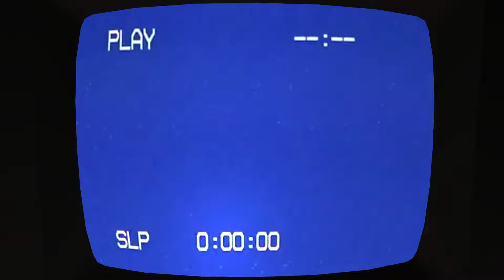AMANDA Noua CASETA Secreta! Woolie E BUN ?